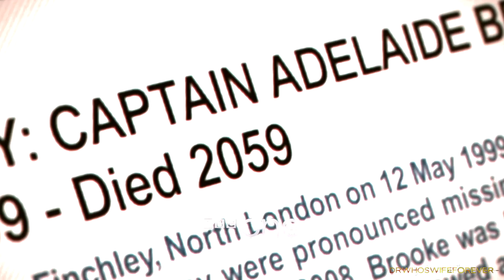DOCTOR WHO: The Waters Of Mars (2009) | 10th Anniversary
Celebrating the 10th Anniversary of DOCTOR WHO: The Waters Of Mars (2009)
📅 Air Date: Sunday, November 15th, 2009 at 7pm on BBC One
• Tenth Doctor: David Tennant
• Adelaide Brooke: Lindsay Duncan
• Ed Gold: Peter O'Brien
• Mia Bennett: Gemma Chan
• Yuri Kerenski: Aleksander Mikic
• Steffi Ehrlich: Cosima Shaw
• Roman Groom: Michael Goldsmith
• Tarak Ital: Chook Sibtain
• Maggie Cain: Sharon Duncan Brewster
• Andy Stone: Alan Ruscoe

- During the course of 2019, I will be creating FanVids/Video Edits for PLANET OF THE DEAD, THE WATERS OF MARS and THE END OF TIME, as they each celebrate their 10th Anniversaries this year

🎬 Video Clips ©
• Doctor Who: The Waters Of Mars (2009) | BBC

🎼 Music ©
• Life On Mars (Piano Instrumental Version) | David Bowie

🎞️ Editing Software:
• iMovie (Mac)

⏰ Editing Length Time:
• 4hrs - 5hrs

All rights to the property of DOCTOR WHO belong to BBC Worldwide.